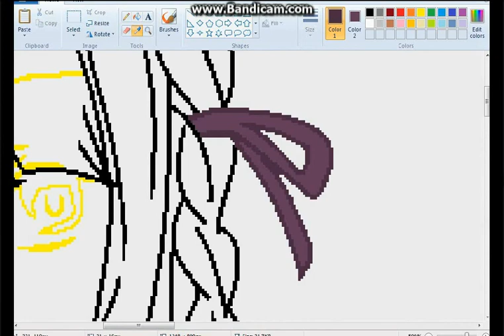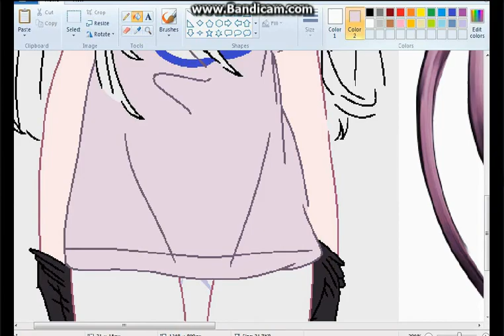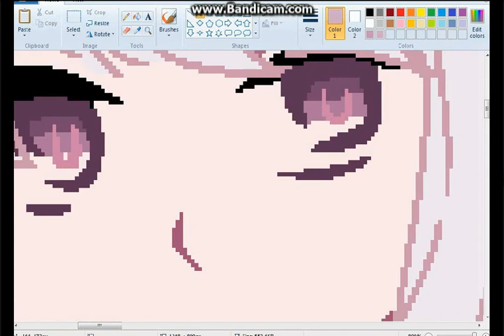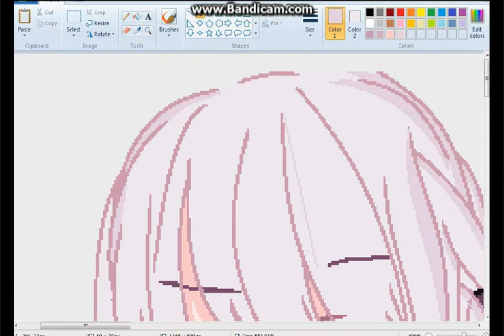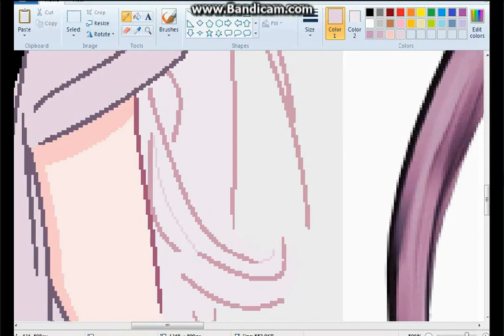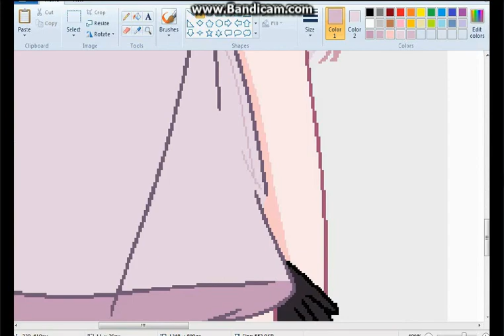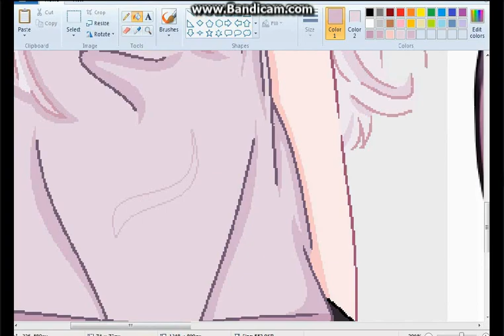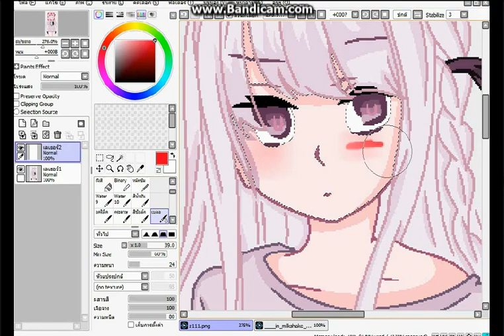Kyoko Kirigiri - Danganronpa(Speedpaint)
✿สามารถทักทายกัน ได้ที่ เฟสส่วนตัวน้า~~~

✿กรุณาอ่านใต้คลิปด้วยน้า~~~(Plase Read)

✿Line✿ ID:bonuspattarawan

✿Programs used✿
✿Paint
✿paint tool sai

✿รับวาดมาสคอตนะคะ รอเค้าไปฝึกใช้เมาส์ปากกามาเทพๆก่อนนะค่ะ(หมายถึงไปเรียนวาดรูปโดยใช้เมาส์ปากกาน่ะคะ) ถึงจะวาดรูปโดยใช้เงิน(ตอนนี้ฟรีแล้วกันเนอะ^^)
ปล.ไอ้พวกดอกไม้นี่ ไปก็อปมาจากพี่มิน(HanaTan CH)